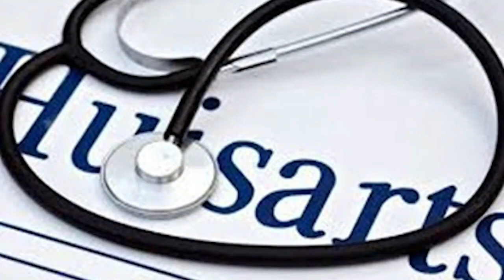21 06 2019 Ildemar Fakkel over het meer waarderen van specialisten in Suriname